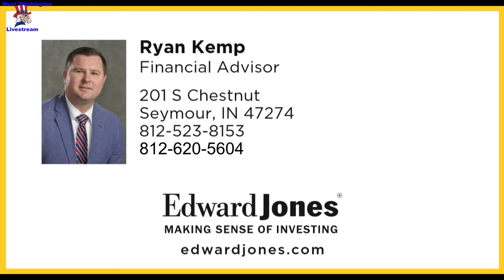20 Volleyball Salem vs West Washington 08 September 2020 07 49 58 PM